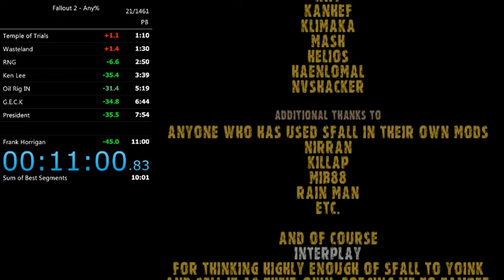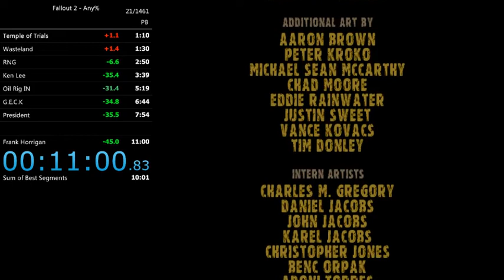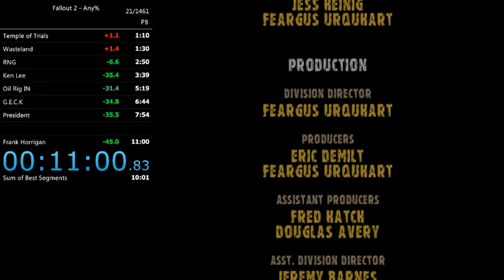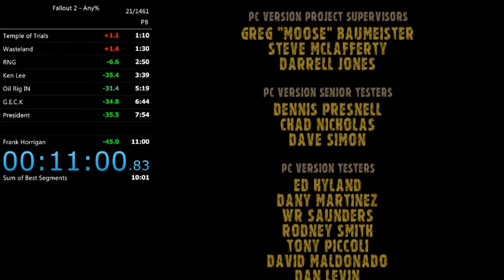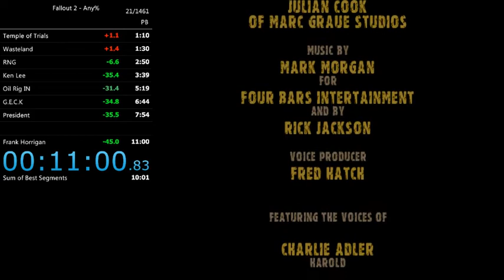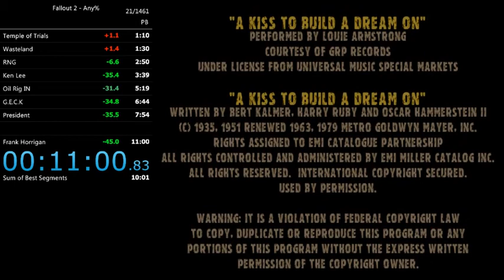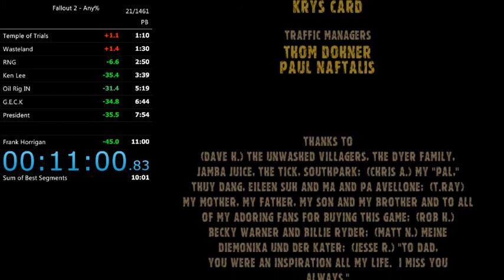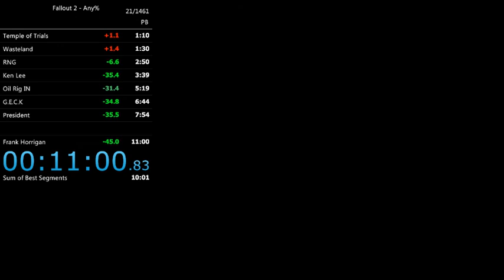Fallout 2 - Any% Speedrun in 11:00【Former World Record】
Really happy with how this turned out. 40 seconds can still be saved from this run with moderately-good RNG, but I'm gonna wait until someone else beats this before/if I ever return to the category again.